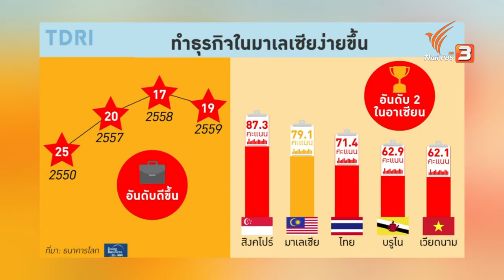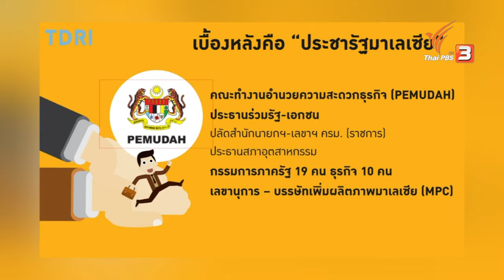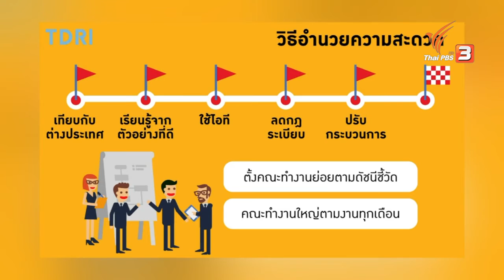คิดยกกำลังสอง: มอง...ประชารัฐมาเลย์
แนวคิดประชารัฐของประเทศมาเลเซียช่วยอำนวยความสะดวกในการทำธุรกิจ ลดขั้นตอนในการดำเนินงาน จนอันดับในการประกอบธุรกิจดีขึ้นอย่างก้าวกระโดดในสายตาธนาคารโลก

โดยมีเบื้องหลังมาจากคะแนนสนับสนุนเสียงหดหาย รัฐบาลจึงต้องร่วมมือกับภาคเอกชนเพื่อช่วยขับเคลื่อนเศรษฐกิจให้เดินหน้าต่อไปได้

ติดตามการถอดบทเรียนประชารัฐจากประเทศมาเลเซีย และข้อเสนอในการปรับใช้กับประชารัฐไทยในคิดยกกำลังสอง โดย ดร.สมเกียรติ ตั้งกิจวานิชย์ ในรายการคิดยกกำลังสอง ตอน มอง...ประชารัฐมาเลย์

ออกอากาศวันจันทร์ที่ 13 มิ.ย. 2559 ทางไทยพีบีเอส
สามารถติดตามการวิเคราะห์สถานการณ์และนโยบ­ายเพื่อการพัฒนาประเทศ กับ ทีดีอาร์ไอ โดย ดร.สมเกียรติ ตั้งกิจวานิชย์ ได้ทุกวันจันทร์ในรายการคิดยกกำลังสอง ทางสถานีโทรทัศน์ไทยพีบีเอส